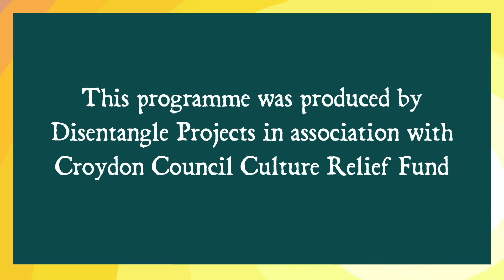Interview with Constanza Ruff - The Girl Who Fell Through The World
Constanza Ruff is the forth Storyteller and the Writer of Episode 4. She chats with director Norman Murray about her background and how important this story is to her.